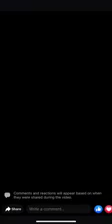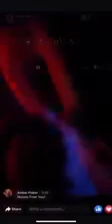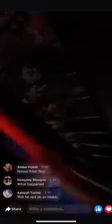HONEYKOMB BRAZY GIRLFIREND @FAMOUS.TWINSS HAS OWN DADDY KILLED OVER RECORD DEAL ARGUMENT PART 1 😳😰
SWAY OF THE FAMOUS TWINS HAS HER OWN FATHER KILLED BECAUSE HER SISTER DIDNT TELL HER ABOUT A HALF A MILLION DOLLARS SHE MADE OFF A SONG. HAS IT COME TO THIS??? KEEP IT REAL

I LOVE MY DADDY. I COULDNT IMAGINE NO SHIT LIKE THIS. ID DIE THAT DAY. ID PULL A KAMIKAZE ON EVERY MF INVOLVED. GOD BLESS YALL DOWN THERE IN MOBILE. GOD BLESS THE REAL FATHERS WORLD WIDE . PRAYERS UP FOR TWIN 🙏

MONEY IS THE ROOT OF ALL EVIL
HIT THE NOTIFICATION 🔔 IF YOU A REAL 1 ‼️
✅STREAM GRIND & 24 Hours to Respond ON ALL PLATFORMS AND FOLLOW RICH LONG ON SPOTIFY‼️

If you would to our non profit KEEPING PEOPLE WARM© click the THANK YOU🙏

LONDON LOVES RICH LONG ❕❕ We on the radio in London family ‼️🏁🏁🏁

🏁🏁IF YOU WOULD LIKE TO DONATE TO HELP GROW OUR PLATFORM

Kprtv is now partnering with the HOUSE OR MARLEY.PLEASE CLICK THE LINK AND CHECK OUT THERE AUDIO EQUIPMENT.👇👇👇👇

According to Section 107 of the Copyright Act: the fair use of a copyrighted work for purposes such as criticism, comment, news reporting, teaching (including multiple copies for classroom use), scholarship, or research, is not an infringement of copyright.